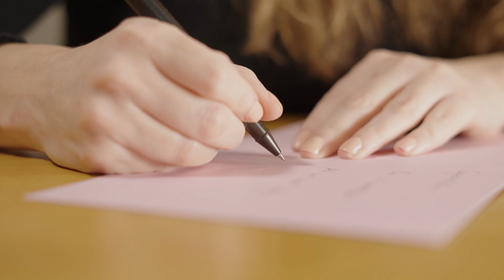The best Valentines Day cards